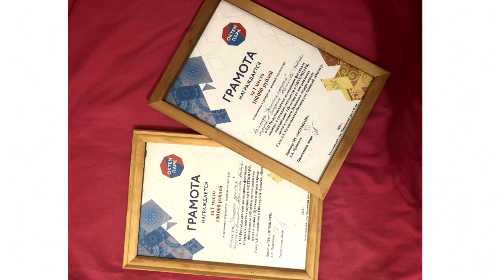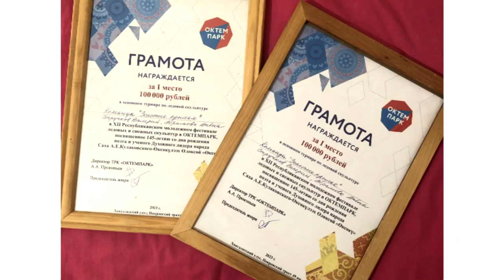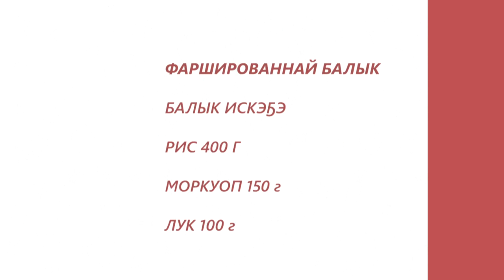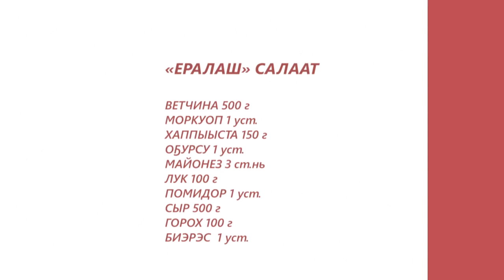«Асчыттар» биэриигэ: Ириистээх, искэхтээх собо (15.03.23)